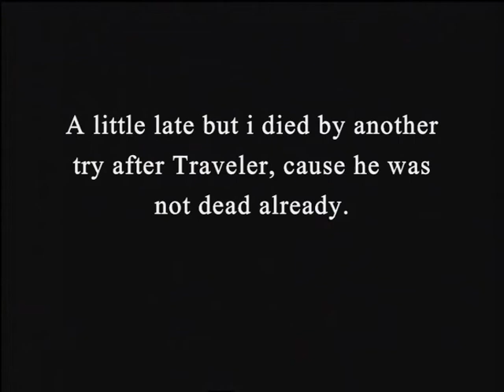FFXII ASEBSNGNQNR King bomb Part 2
Deutsche Texte:

Noch 330 Schritte mehr.

Phase 3, in dieser zaubert er mehr als anzugreifen. Das macht es einfacher für mich.

Um sicher zu gehen, wollte ich noch schnell Protes zaubern, aber er störte dabei.

Ohne den Nethiziten bin ich so gut wie tot.

Kurze Denkpause darüber wie viele Schritte ich noch brauchte.

Es sind genau 990 Schritte nach dem letzten Einsatz von Distanzschaden.

Hab es etwas spät eingesetzt, aber bei einem anderen Versuch starb ich danach, weil er noch nicht besiegt war und mich angriff.